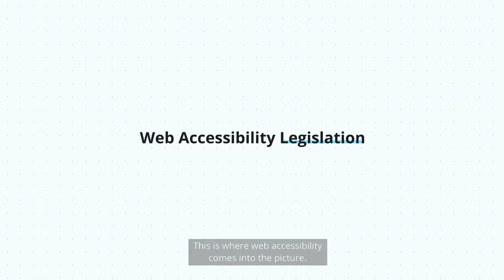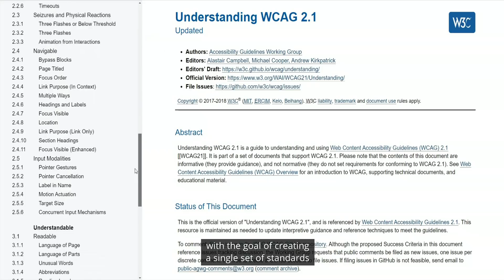accessiBe | Introduction to Web Accessibility and Web Accessibility Compliance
In this video:
- The role of web accessibility
- Worldwide web accessibility legislation
- Section 508
- ADA title three
- AODA and ACA
- IS 5568
- EAA and EN 301 549
- Web accessibility related lawsuits
- How to make a website accessible

Web accessibility is accessiBe.